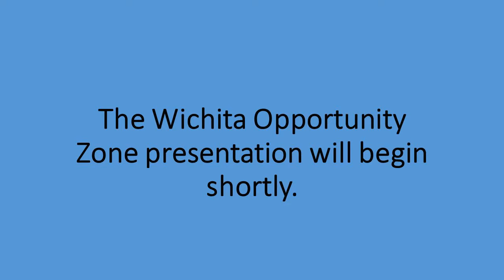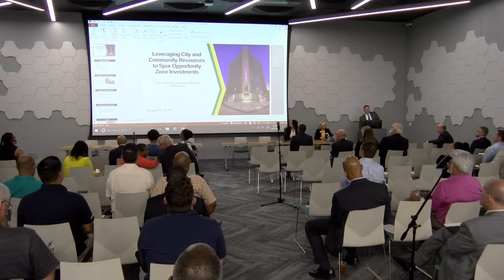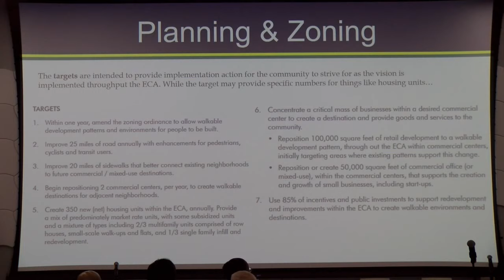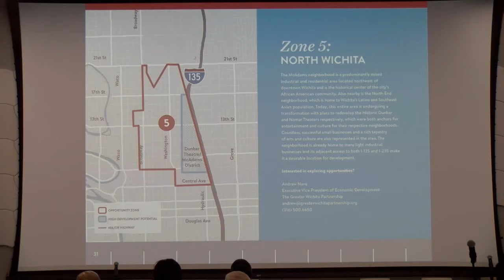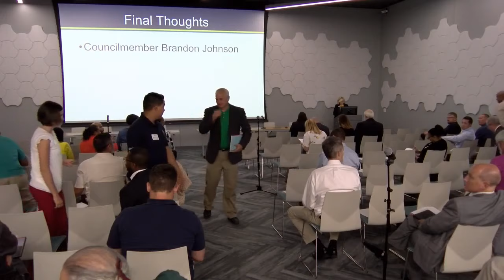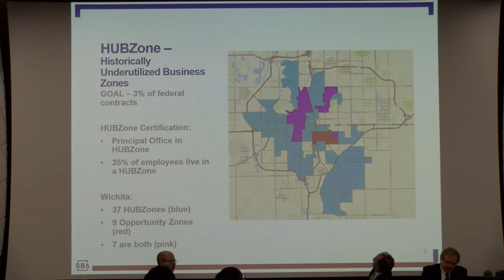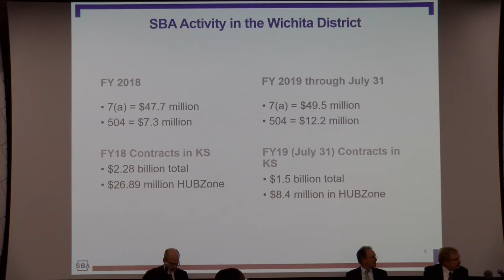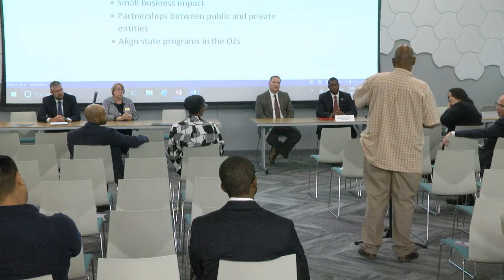Wichita Opportunity Zones